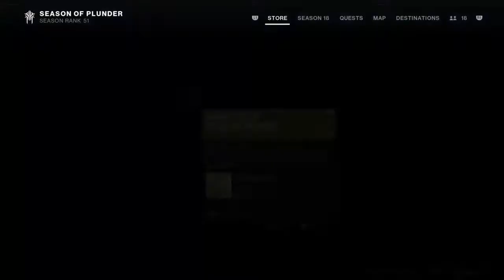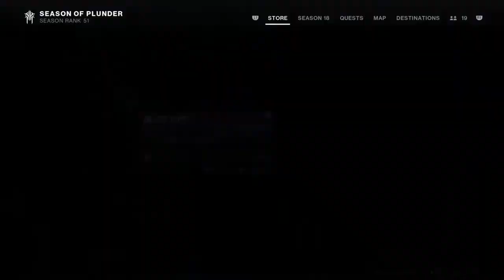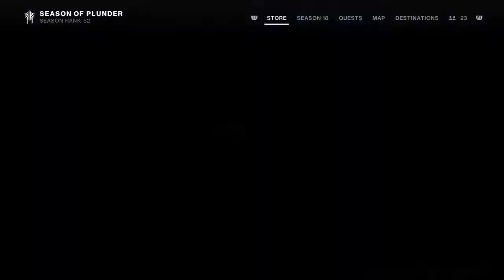Iron banana d2